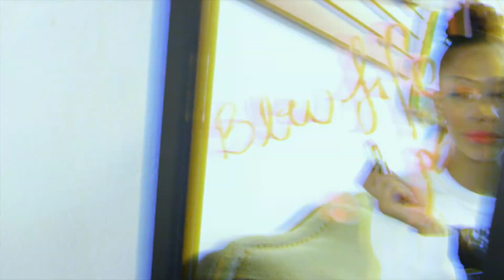BLOWLIFE x CYNCITY x FILTHYUNIVERSE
A visual shot by the designer; experience the BLOWLIFE from his eyes.

@BLOWd (designer)

Model: CynCity Marie (@purdyplustaxx)

Location:
FILTHY UNIVERSE

Video Commercial Ad for the BLOWLIFE Collection.